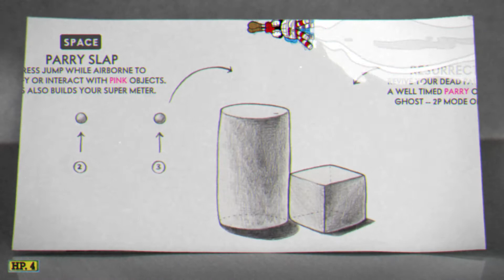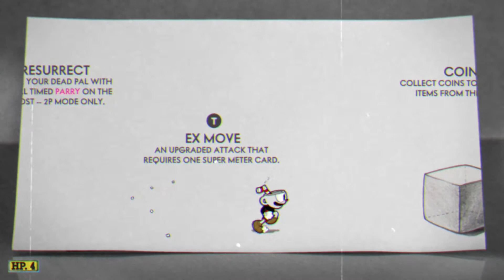Beating Cuphead's "most hardest level"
oh no

this video is a joke, because the dash part was a meme